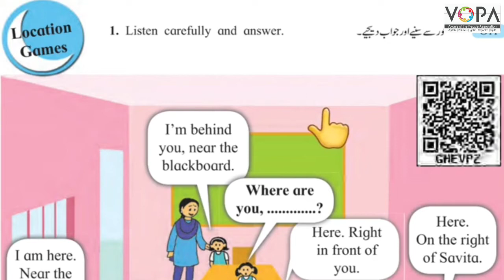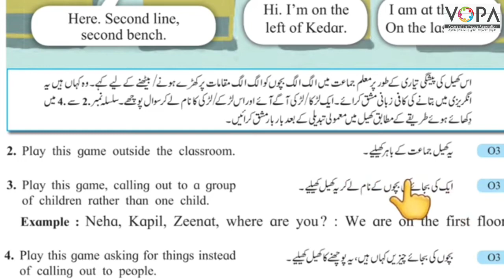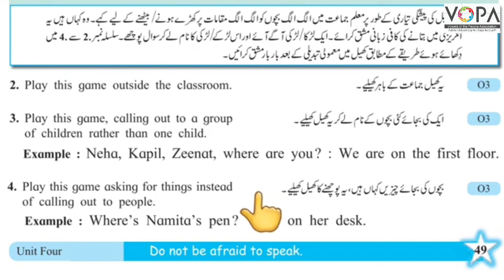5th | Eng | Chap No 4.2 | Location Games | V1 | VSchool